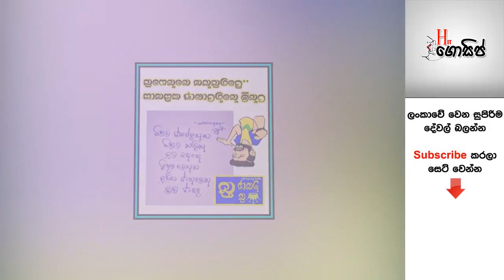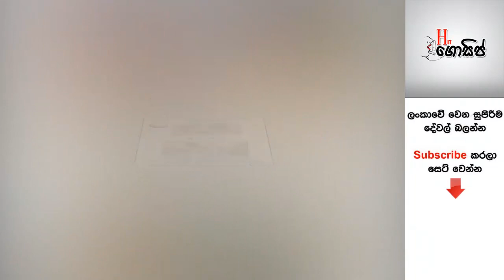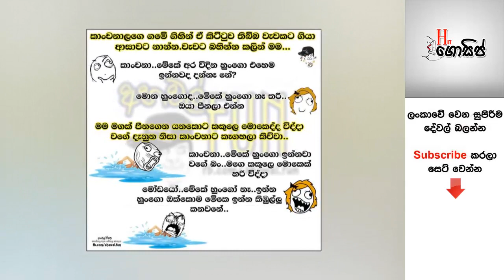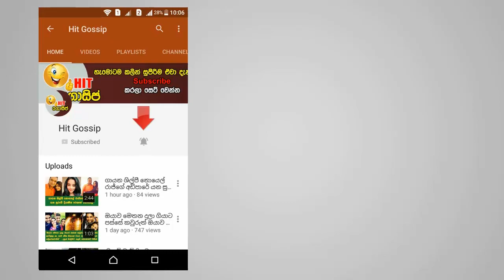බුකියේ හුවමාරු වෙන දවසේ සුපිරි රසකතා (බදාදා) - බලන්නකෝ මේ ටික පට්ට ආතල්